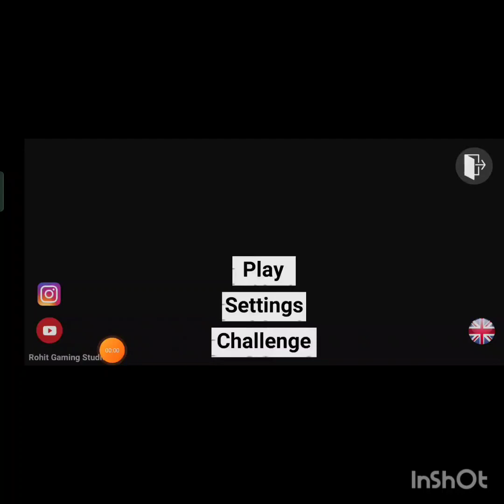my accident videos👍🏻🔥🧑‍🎤🚘🚗🚓🚘